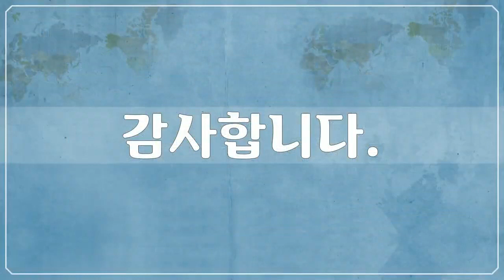아시아, 일본, Asia, Japan - 63개 일본 사진들 by 조인채, 공유마당, CC BY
1만개 이상의 다양한 컨텐츠들을 목록별로 구분하여 재생목록에 정리하였습니다.